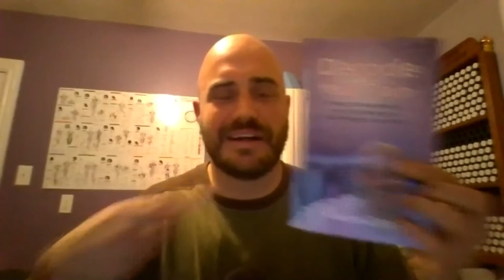Interview with Dr. Kevin G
I had the distinct honor to share some of my powerful and vulnerable stories with Dr. Kevin Gyurina on creating my emotional freedom. I share my personal journey on "doing the work," what it means to be a man in 2019, and the inspiration behind writing "Push-up Progression."

Dr. Kevin Gyurina shares his equally powerful and inspirational journey on "listening" to the universe, the definition of real masculinity, and his healing practices. His book, "Decode Your Pain" is truly dynamic.

We share very similar ideologies on pain even though our practices are different, however, we both share the same passion to heal others emotionally and then physically with the healing practices of movement.